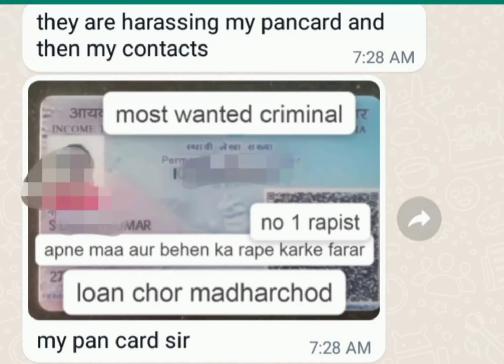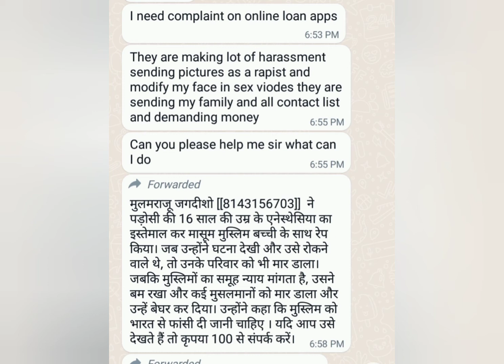Loan Chor Don't Pay Online Loan,Rupee Box,Cash Pocket,Cash World,Dutta Rupee,Alexandria,Hedisy Loan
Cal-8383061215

Loan App Banned in India 2022,Loan App Harassment Google Remove Loan App,Cyber Crime Complaint

कौन कौन से Loan App बंद हुए है/Fake Loan App Harassment se bache, Contact list ko Call नहीं जायेगा/

Mende loan
Ok rupee
 ricevault
Cash cola
Credit pearl
Hi cash
Ruper papa
Cashcom
Kuberan rupee
Ocean rupee
Maloo loan
Kash loan
Fun cash
Pp money
Rupee pocket
Loan home
Fast coin
Rapid loans
One loans
Salry loans
Cash hole
Cash station
Cash host
Kredit mango
Easy loan
Salary now
Easy rp
Rupee spree
Cashguru
Orange loans
Money station
Ko ko loans
Easy borrow
Loan much
Money wise
 Rupee loan
 Wise loan
 One loan
 Cash pocket
 Lucy cash
 Fast rupee
Cash park
Cash guru
 Cash station
 High rupee
 Holiday loan
 Bellon loan
 High rupee
 Easy rp
 Eagle loan
Loansathi
Cashqueen
Cashpal
Kash loan
Credit bus
Easy barrow
Sunny loan
Live cash cash michine... rupee loan.. cash hole..apana Paisa..dream loan easycredit,.samayi rupee

Lendmall/ cashfish/ its cash/ unitcash/ Express loan/morecash/ minutecash/ coinrupee/eaglecash/ kashloan/ oneloans/ cashpal/etc...

App names
1. Credit Bus
2. Creditbus
3. kreditbean
4. Life cash
5. Rich Cash
6. Rupee Smart
7. Rupee Way

CashCola
Kashloan
Sharploan
Currycash
Handyloan
Marvel
Payrupik
DrCash
Kreditone
Mykredit
Marvel

Cash host
Smart loan
Quick rupee
PP money
Cash pal
Marvel
Rupee mall
Rupee land

handy loan
hi rupee
rupeeking
cash credit
cash hole
quality
cash machine
rich cashpro
life wallet

Rich cash,standby cash,quality cash,kredin bean,rupee box,fortune now,credit bus,its cash,cash queen

HANDCASH,RUPEEBOX,FORPAY,online loan, express loan

1 kredit mango
Rapid Paisa
Money minute
Marvel
quick cash
Ocean rupee
Rupee smart
Ruppe box
Samay rupee
Dhani

Loan Companies
1 - Rupees Land
2 - Shine Loan
3 - Kissht
4 - FirstCash
5 - Fast Rupee
6 - Lend Mall
7 - Cash Bus

Rich cash, Handy loan, Express loan, Cash Host, Loan home, Money tree, cash queen

RICH CASH
STAR LOAN
MI RUPEE
STANDBY CASH
EAGLE CASH
CASH PAL
RUPEE  BOX
WILL LOAN
CREDIT BUS
WALEETPAY

Cash machine
Money stand
Cash bus
Apna paisa and many more sir

Money stand
Cash hole
Wallet payee
Cash advance
Palm rupee

Apna paisa.
Aladdin lone app
Rocket lone app
Fipilcash
Cashfish
New paisa
SKY lone
Rupya king
Gold lone
Mintcash

Cash machine, indloan, loan india, cash advance,  credit bus, cash hole, money satndard, rupee king, flipcash

Cash Park,Handy Loan,Lucky Wallet keep calling and messaging

Flexiloan, HandCash, Cash Cola kash loan app

App name- Rupeeking, Handycash, Spnapaisa, Its cash, money stand,  cash hole.

Asan laon,Standby cash,Rich cash,Bright cash
 True balance,Rupee star

rupeeking loan repayment,whatsapp froud massage 2022,rupeekiNg loan repayment ka sach jane,rupeeking loan repayment expose 2022,loan repayment WhatsApp message 2022,how to,urajtech

learn law,loan from app,adv rukhsar ahmed,fraud loan app,fraud loan apps list,mobile loan app ki shikayat kaise kare,loan apps scam,fraud loan apps,loan recovery agent harassment,how to handle recovery agent,how to complaint of loan recovery agent,loan apps harassment,loan wale pareshan kare to kya kare,loan defaulter rights,loan default,mobile apps se loan le kar phas gaya,loan recovery agent,fake loan apps,fraud loan apps harassment,

Financial help,financial help,loan application repayment ke liye paresan kar rahi hai kya kare,loan application call harassment solution,loan company ke pass se apna personal data kaise hataye,remove my contact list loan application,loan app se contact list ko kaise remove kare,financial help india,financial help youtube channel,operationhaftavasool,operation hafta vasool,operation hafta vasool zee business,fake call permanent blocked kare